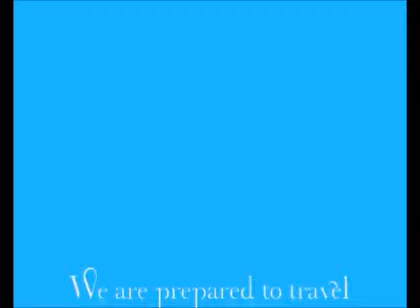Greek Band Orpheus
Greek Band Orpheus Wedding Promo Video.